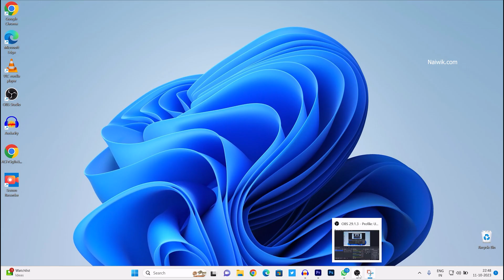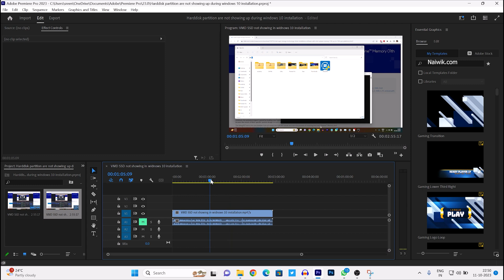Adobe Premiere Pro 2024 || Fix ' The file has an unsupported compression type ' error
Fix " The file has an unsupported compression type " error in Adobe Premiere Pro 2024